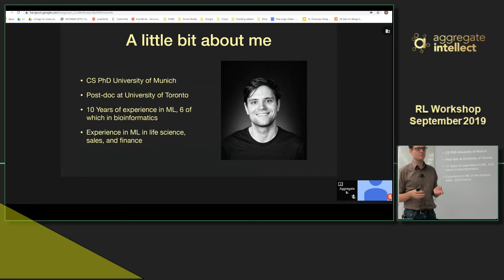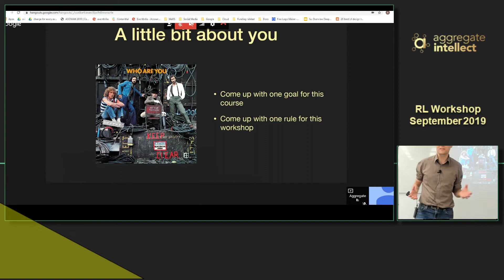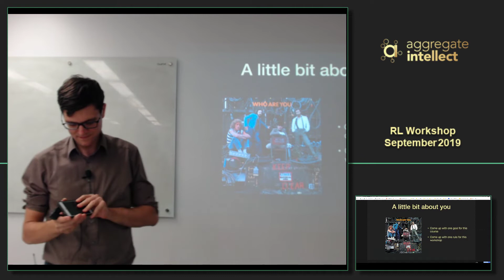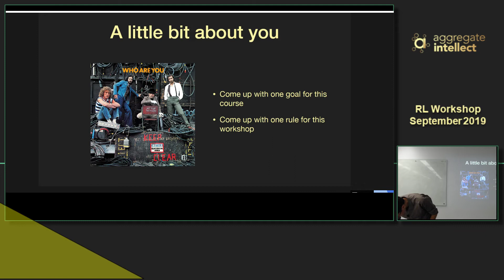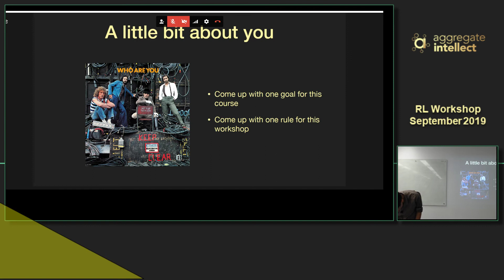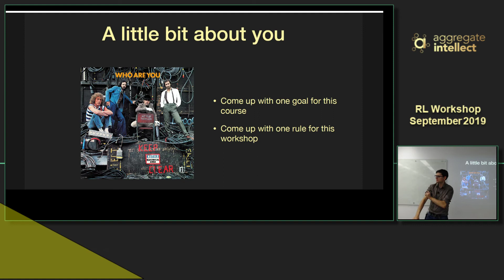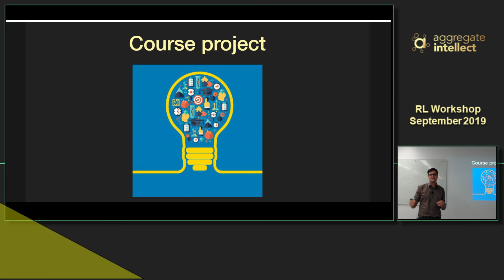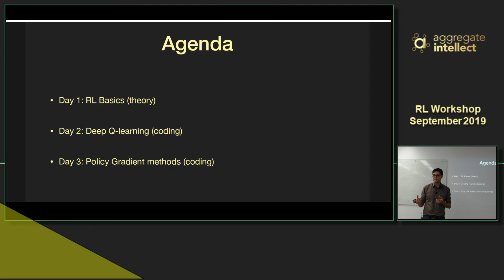Reinforcement Learning: Introduction - Session 1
Introduction
Outline